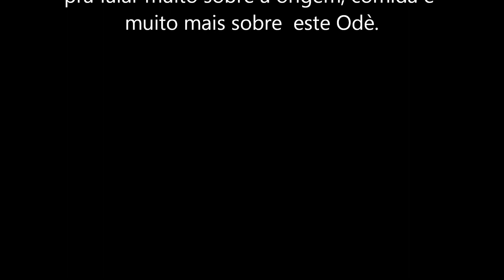A formação do Candomblé No Brasil - Baba Sérgio de Ajunsun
Fala sobre as qualidades de Ode Erinlè. Traz a formação do Candomblé no Brasil, Os povos que deram origem aos Culto aqui no Brasil. Aborda a primeira negra liberta, Dana-Dana e os povos Ijesas, Oyos, Ibos, Ketus,etc se reunindo dentro de uma só casa para formar o que chamamos hoje Candomblé ( Candomb = a casa do negro noviço)